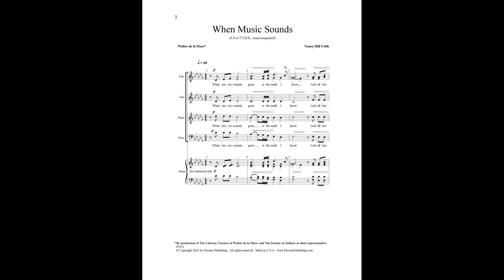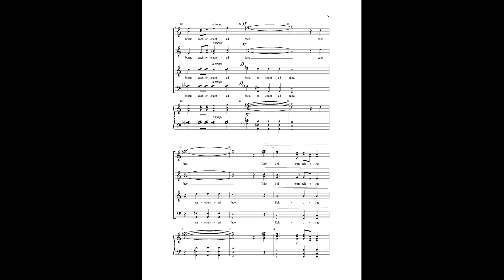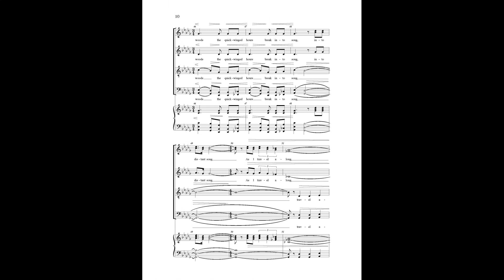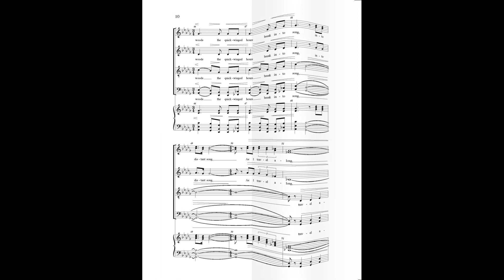When Music Sounds (SATB)—Nancy Hill Cobb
A great celebration of music and creation elevate this glorious piece. Winner of the NDSU competition and selected for the Jo Ann Miller Choral Series, this piece deserves attention. Skilled writer and music professor Nancy Hill Cobb won the competition due to the beauty of her a cappella writing. Appropriate for fine high school and college choirs.